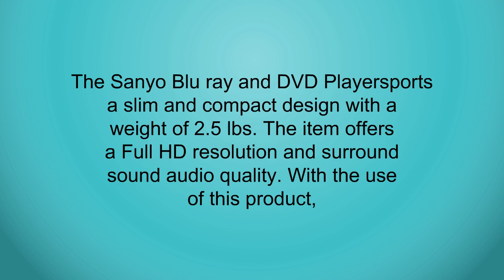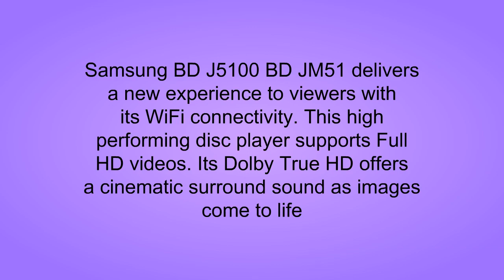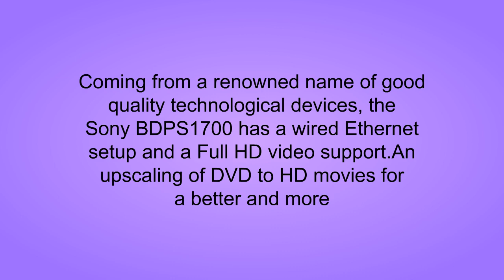Blu Ray Players Reviews - Top Blu Ray Players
3. Sanyo Blu-ray / DVD Player with Built-in WiFi and USB Port (Certified Refurbished)
2. Samsung BD-J5100 BD-JM51 Curved Blu-Ray Player 2015 Model (Certified Refurbished)
1. Sony BDPS1700 WIRED Streaming Blu-Ray Disc Player (2016 Model)